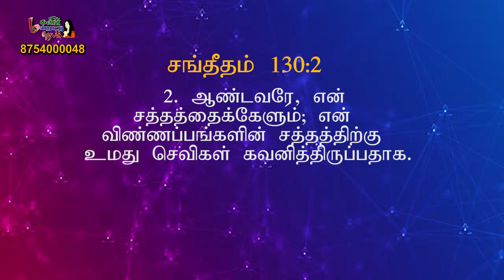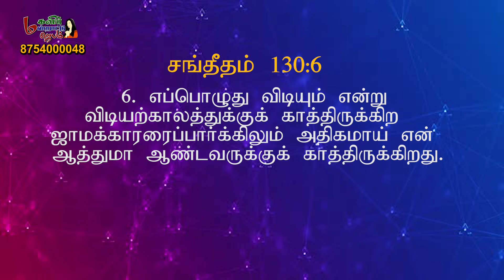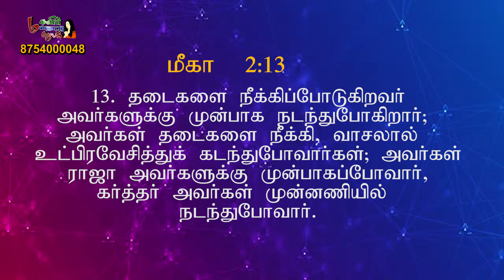மகளிர் மன்றாட்டு ஜெபம் || Episode -1074| SIS.SANTHI APPAVU |MMJ|| WomensPrayer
ll Glory to God alone♥️..

📺 Heaventv India Channel
⭕TCCL : 729
⭕SCV : 178
⭕ARISTO : 609
⭕GTPL : 122
⭕AMN : 198
⭕GTPL : 122
 Also on IPTV📺,Heaven Tv India App & Apple Tv